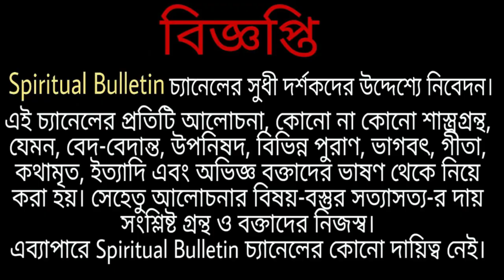ভগবান অবশ্যই দুহাত তুলে আশীর্বাদ করবেন এবং ধরাও দেবেন শুধু এটা করো - - শ্রীরামকৃষ্ণ